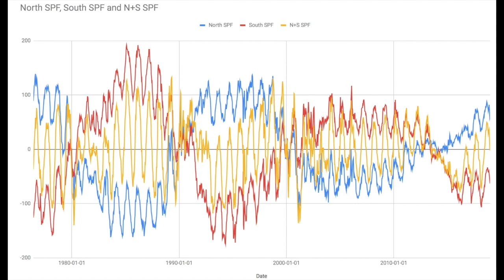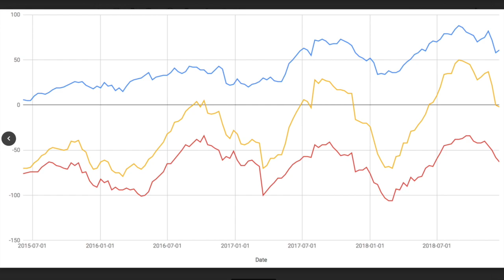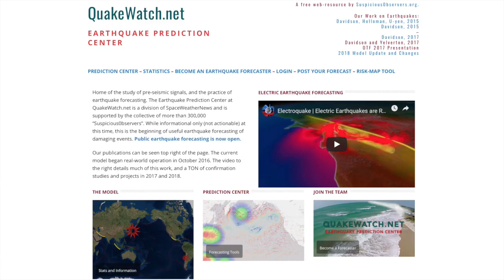Earthquake Forecast | Next M7+ Uptick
The solar polar fields, earthquakes, and patterns in the data, used to forecast and predict seismic activity.